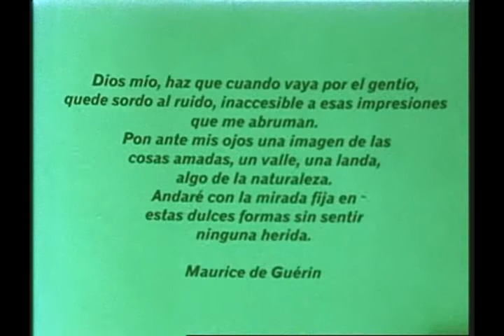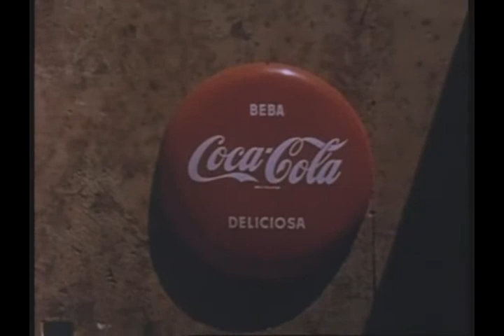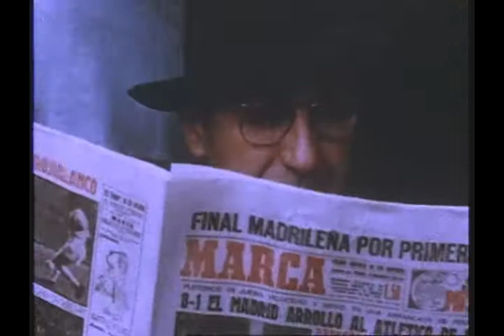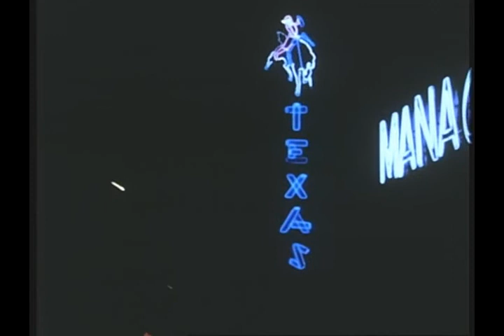Un domingo (Luis Cortés, 1960)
Cortometraje de ficción de Luis Cortés Vázquez (Caravaca de la Cruz, 1923 - Salamanca, 1990), filmado en color. Profesor de enseñanza media, demostró gran interés por la etnografía, la naturaleza, la fotografía y la cinematografía. En 1963 obtuvo la Cátedra de Filología francesa en la Universidad de Salamanca.